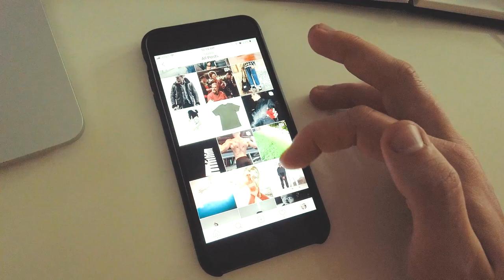10 Style Secrets for the PERFECT Wardrobe | Parker York Smith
Hey! Parker York Smith here with 10 style secrets for the perfect wardrobe. Whether you're a minimalist or a maximalist, these are style tips that will help you look and feel your best. It's not always about the exact things in your closet, it's about knowing what it takes to improve your style.

These are concepts that I've developed over years of experience in mens fashion and styling. I've made so many mistakes and wasted so much money, so hopefully these will help you avoid some of that.

Gear I use:
My Main Camera
Lens I use for talking
Lens I use for full body/my Instagram
iPhone Lenses I use